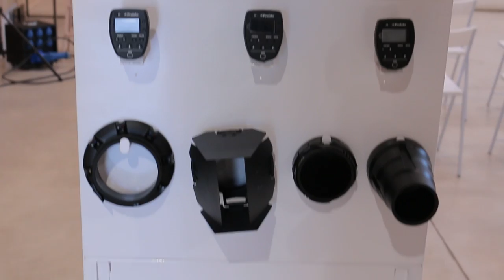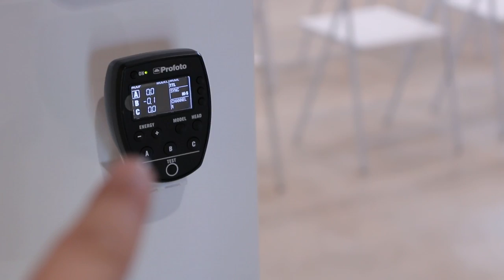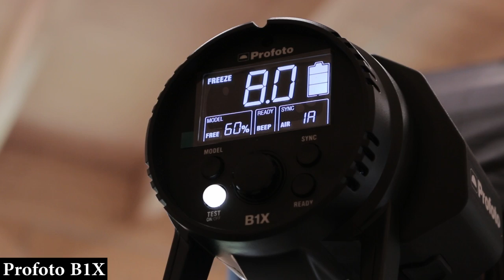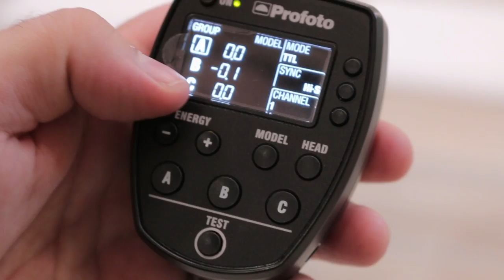Si eres FOTÓGRAFO éste es tu Disney Land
He podido visitar las instalaciones de INNOVAHAUS, un espacio que parece ser el sueño de cada fotógrafo.

SÍGUENOS